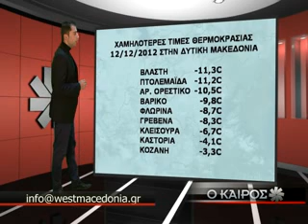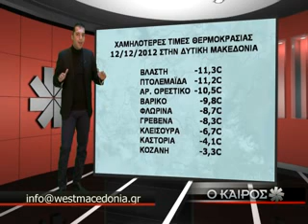WEST CHANNEL ΚΑΙΡΟΣ 12122012